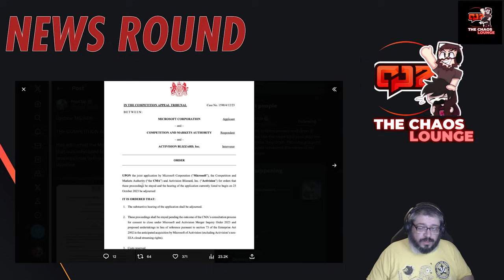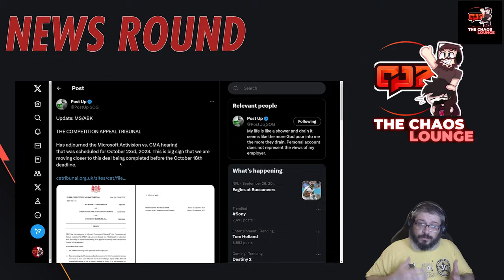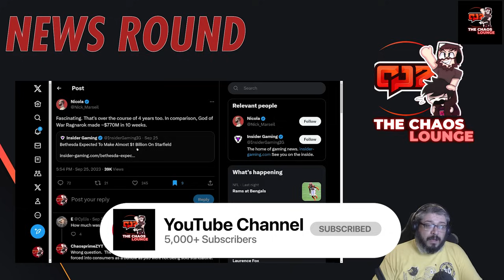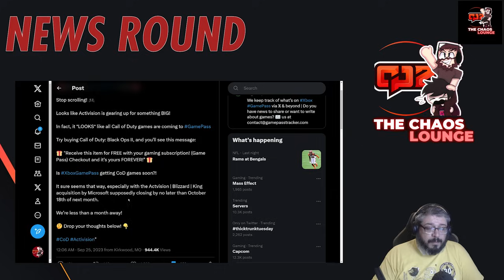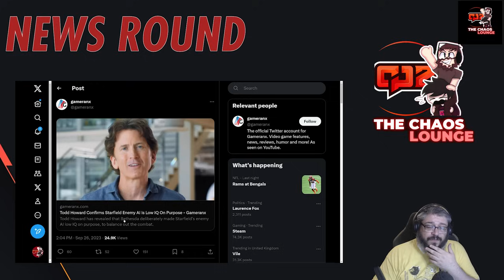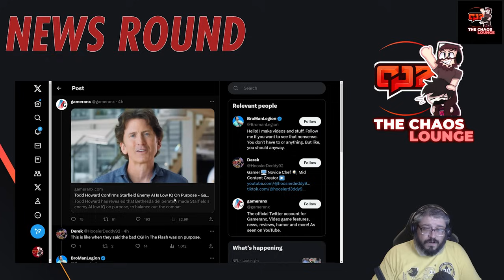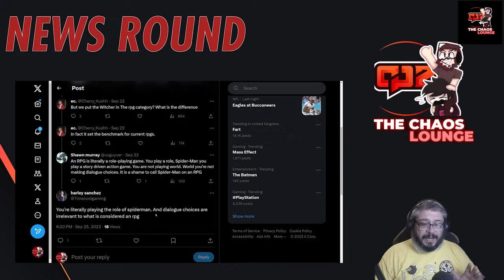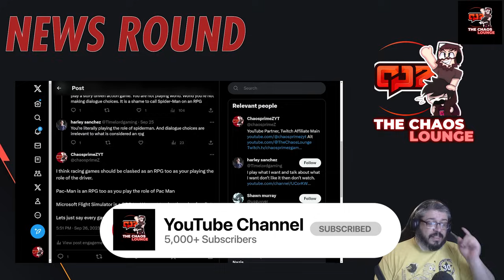BIG CMA UPDATE! NEW Disney IP? CoD Coming to Game Pass Soon, What is an RPG? | Gaming News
Update from CMA, Starfield target sales, New Disney IP, Activision "CoD" games on Game Pass Soon and more!?

00:00 CMA Update
02:37 Intro
02:54 NEW Disney IP Rumour
04:31 Starfield Target Sales
07:18 Activision Blizzard Games on Game Pass?
09:32 Todd Howard on Starfield AI
12:38 What is an RPG